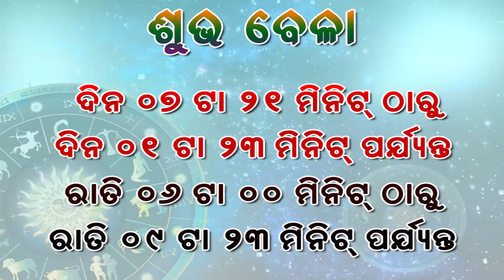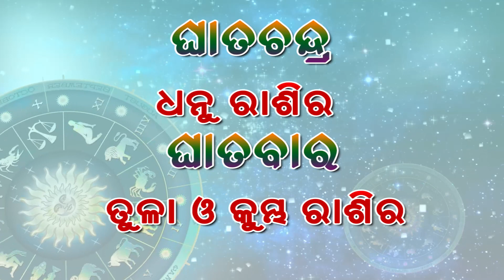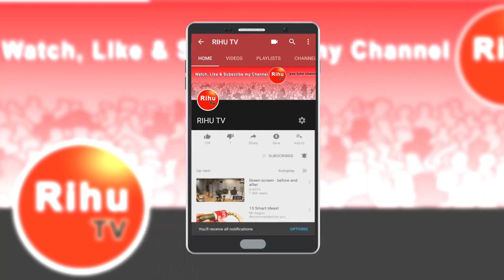Ajira Rasifala | Odia Rasifala | Rashifal | 29 October 2020 | ଆଜିର ରାଶିଫଳ | Horoscope | Astrology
Queries Solved in This Video :
1) ajira rasifala
2) odia rasifala
3) rashifal
4) aaj ka rashifal
5) kumbh rashi
6) tula rashi
7) mithun rashi
8) today rasifala odia
9) rasifala
10) today rashifal
11) mesh rashi
12) singh rashi
13) today horoscope in hindi
14) today rashifal in hindi
15) meen rashi
16) dainik rashifal
17) tula rashi today
18) kumbh rashi today
19) aaj ka rashifal kumbh
20) kanya rashifal
21) makar rashifal
22) dhanu rashifal
23) ajira rasiphala
24) rasiphala
25) ajira rasiphala odia
26) ajira rasifala odia
27) rashifal 2020
28) today rashifal odia
29) ajira rashifal odia
30) ajira odia rasifala
31) odia rasifala today
32) tula rashi 2020
33) today odia rasifala
34) aaj ka rashifal odia
35) ajira odia rashifal
36) odia ajira rasifala
37) mithun rashi 2020
38) rasifala odia
39) rasifala today
40) ajir rashifal odia
41) aji ra rasifala odia
42) rasifala odia today
43) rashifal in odia
44)  ଆଜିର ରାଶିଫଳ
ଆଜିର ରାଶିଫଳ,oriya,

odia bayagita
odia sadhubani
odia anuchinta
odia tips
odia vastu tips
vastu bichara
odia nitibani
2020 Prarthana rasifal 2020, Odia rashifala 2020,odia astrology, today horoscope, daily rashifala,Breaking News 2020, odisha Breaking News
Malika bachana
Malika katha
Odia purana katha
Debabani odia

Ajira Rasifala Today odia
Mythology odia
Divine tips odia
ଦୈନିକ ରାଶିଫଳ
ମାସିକ ରାଶିଫଳ odia
Motivation ofia
dhanu rashifal 2020
kumbh rashifal odia
tula rashifal odia
ajira rasifala in odia today
odia rasiphala
today rasiphala
dhanu rashi rashifal
ajira rasiphala
santosh santoshi aaj ka rashifalrashifal odia re
ajira mithun rashi
to day rasiphala odia
rasiphala in odia
ajira meena rasi
ajira singha rashi
tula rashi odia re
rashifal odia ajira
ajira tula rashi odia
ajira dhanu rashifal
odia astrology
odia kundali
astrology odia
today's horoscope in odia
odia astrology software
odia tantrik vidya
oriya kundali
oriya astrology in oriya language
odia astrology 2019
oriya astrology
oriya horoscope by date of birth
today odia astrology
odia astrology
dharitri horoscope today
odia daily horoscope
odia astrology online
kundali odia
odia horoscope by date of birth
kundali in odia
odia kundali online
odia kundali app
odia astrology app
odia kundali online free
odia horoscope online
online astrology odia
online horoscope in odia
astrology horoscope in odia
odia kundali
free astrology prediction in odia
astrology odia
astrology in odia language
online horoscope odia
horoscope prediction in oriya
odia horoscope 2019
jyotish in oriya language
horoscope in odia
horoscope in odia
odia horoscope